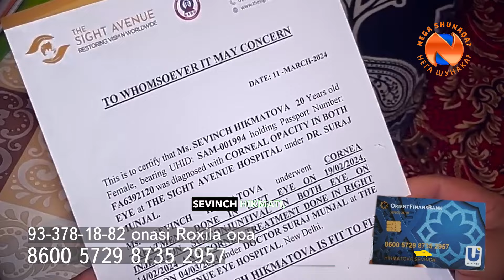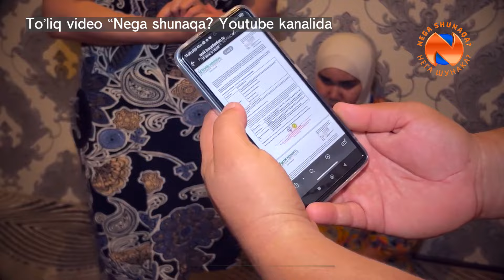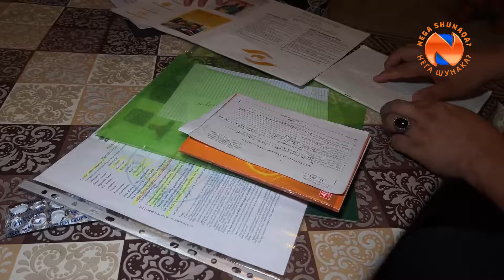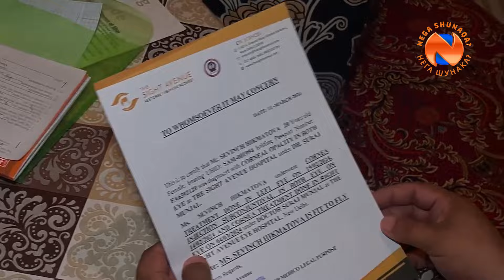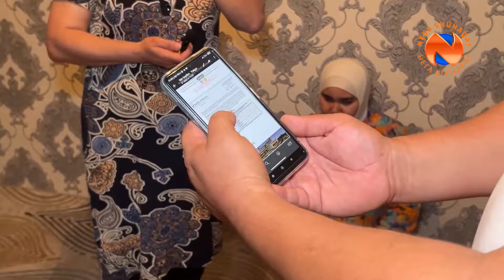20 Yoshlik qiz ko'zlari ko'r bo'lishiga kim sababchi?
Xurmatli tomoshabin bu videoga imkon qadar koment layk bosib tanishlaringizga ulashing! Zora exson qatorida ajr bo'lsin
Hikmatova sevinch  2004 yil 20 yosh! (Yoshligida notugri davo bulganligi uchun)
Diagnoz: uvit , katarakta  ikklamchi glaukoma , hozirgi kunda osimta bosh miyaga qarab osib ketib koz shoh pardasi kochib ogriqli faringit. Davosi kerakli tibbiy uskunalar faqatgina Xindistonda bor ekan! 1-muolajasi bulib utgan endi o’simtani olib tashlash uchun xindistonga yana borish kerak! Oxirati uchun ajratganlar bulsa ayni manzil! 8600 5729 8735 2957 HIKMATOVA SEVINCH.